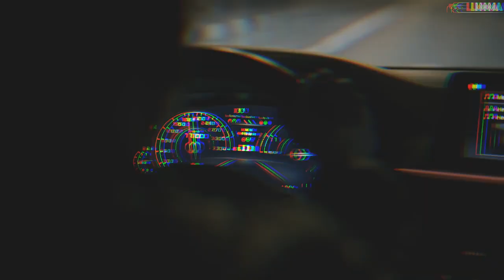Miyagi x Эндшпиль - Пронзай (Rakheemow Remix 2024) / Dj d AnnY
♛ Follow Family ♛

♕  LIMMA ♕

 / limma_group